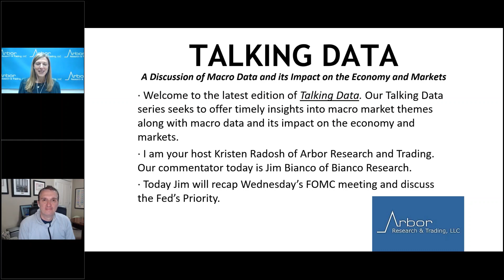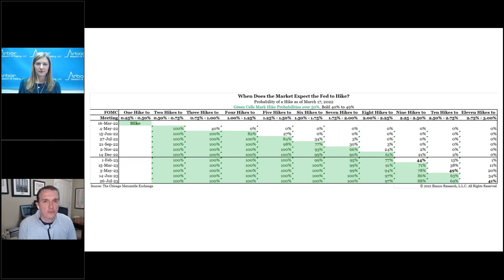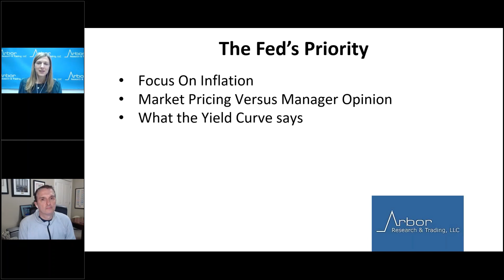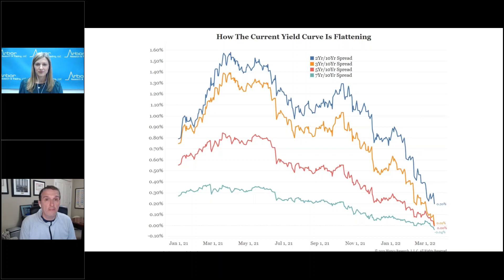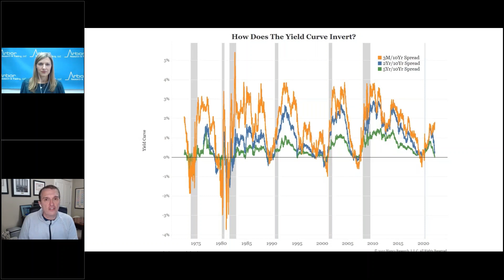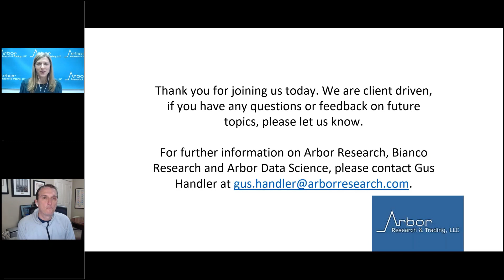Talking Data Episode #122: The Fed's Priority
I am your host Kristen Radosh of Arbor Research and Trading. Our commentator today is Jim Bianco of Bianco Research.

Today Jim will recap Wednesday’s FOMC meeting and discuss the Fed’s Priority.
· Focus On Inflation
· Market Pricing Versus Manager Opinion
· What the Yield Curve Says